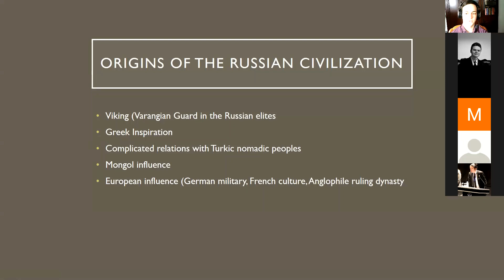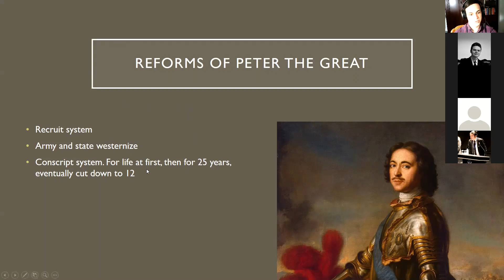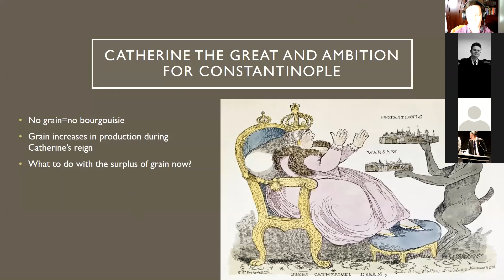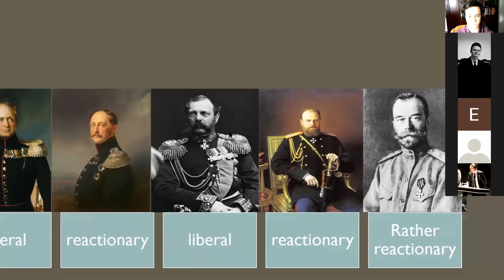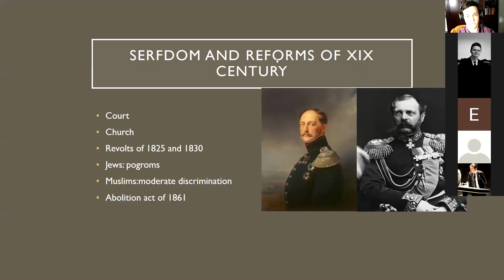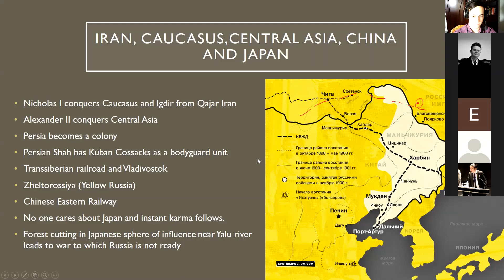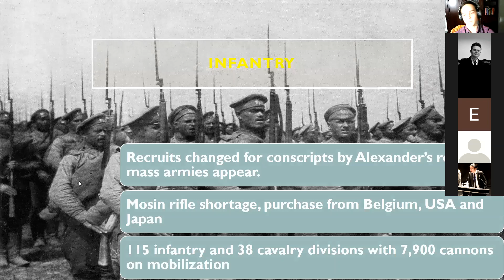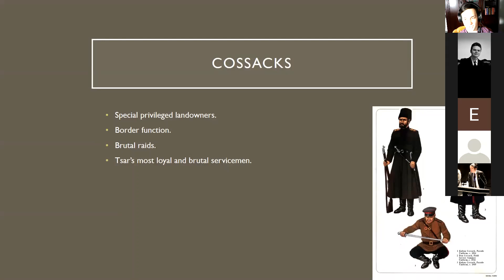History lesson of the Russian Empire/Mehti Mahmudov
From early Mongol invasions to tsarist regimes to ages of enlightenment and industrialization to revolutions and wars, Russia is known not just for its political rises of world power and upheaval, but for its cultural contributions (think ballet, Tolstoy, Tchaikovsky, caviar and vodka).Below is a timeline of notable events in the world’s largest country.